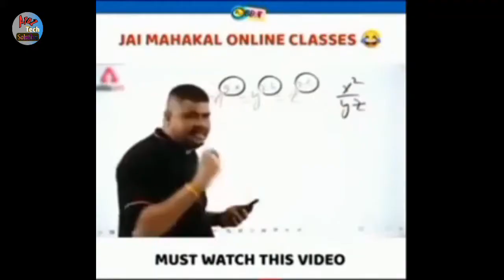पावरफुल इनवर्टर | 12v DC to 220v AC converter 200 watt converter // DC to AC converter Dc to Ac 2021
CAMERA Canon 200D Mark 2
2nd Camera Canon 90D
50MM LENS
CAMERA TRIPOD
TRIPOD FOR MOBILE
VLOG GORILLA POD
LIGHT STAND (SOFTBOX)